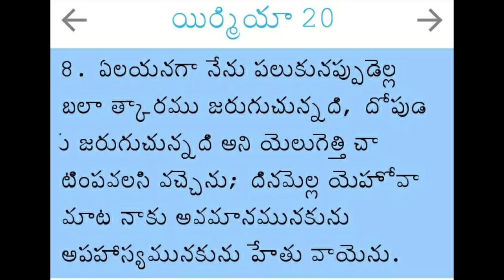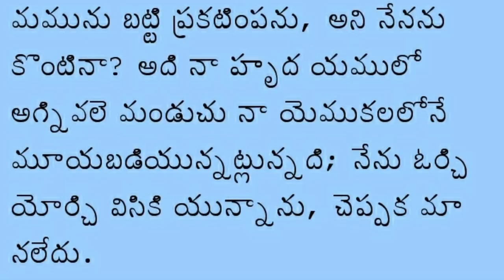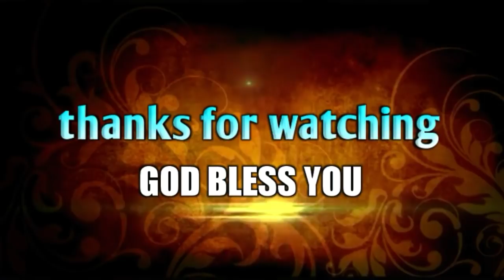సువార్త ప్రకటించనియెడల నాకు శ్రమ.! Spiritual short Message||Bro.P.James